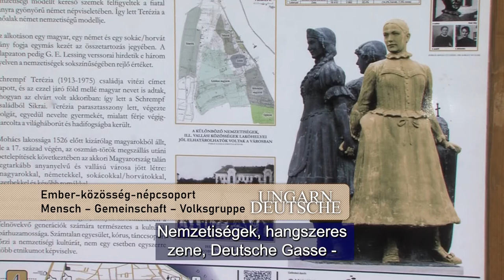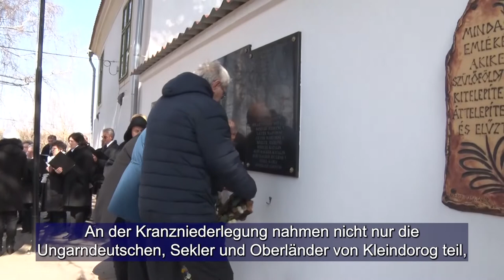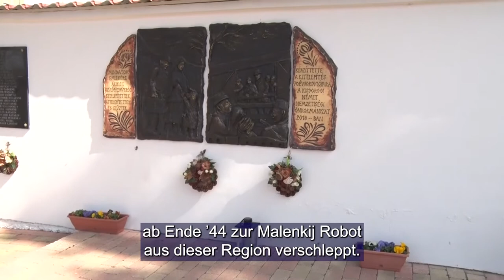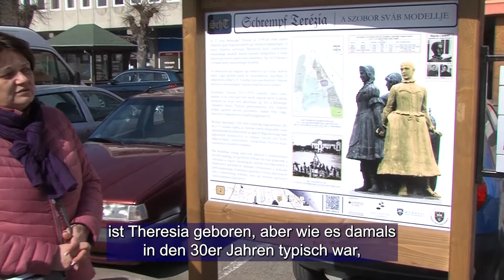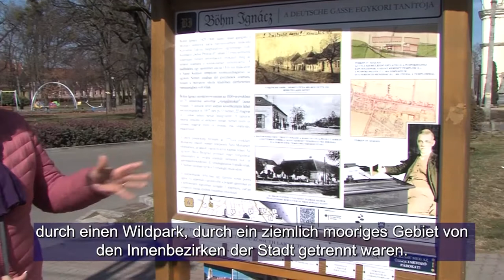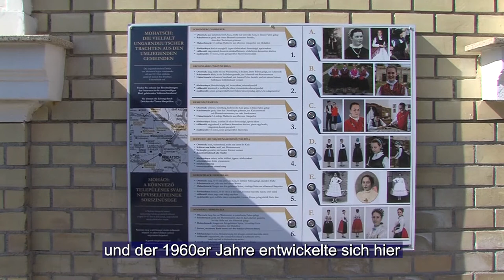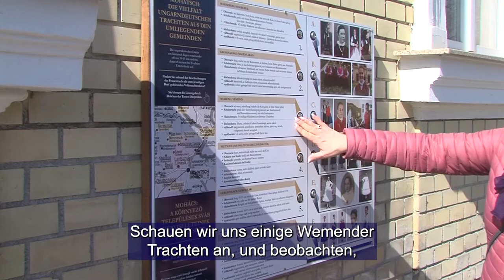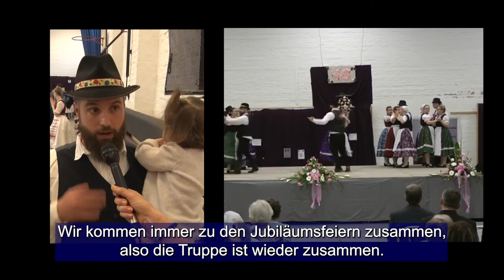Ungarndeutsche - Német Nemzetiségi Magazin 20220324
Babarci Fúvószenekar - több mint 50 éve zenélnek
40 éves születésnapját ünnepelte a gyönki Grüne Wiese Német Nemzetiségi Tánccsoport
Az elhurcolt és kitelepített kisdorogiakra emlékeztek
Nemzetiségek, hangszeres zene, Deutsche Gasse - a mohácsi német tanösvény utolsó négy állomása.